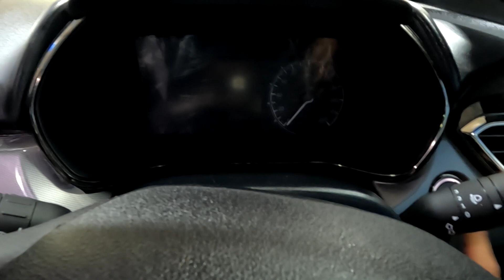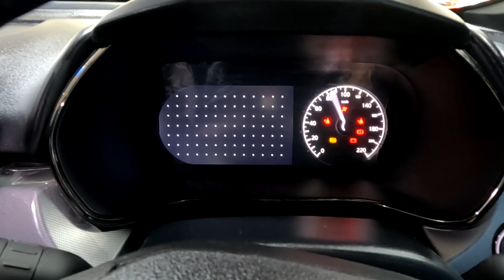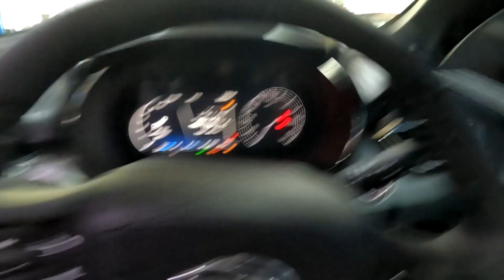TATA SAFARI DARK EDITION 2022 - FULL WALKAROUND 🔥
Hello,

Address: Shop No 4, Accord Nidhi, Building, New Link Rd, beside Palm Spring Complex, Malad West, Mumbai, Maharashtra 400064